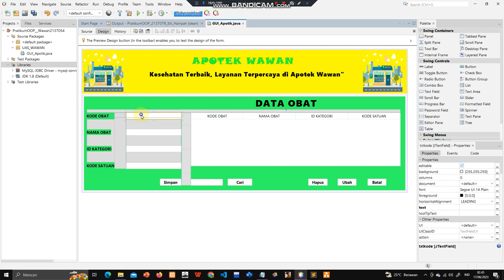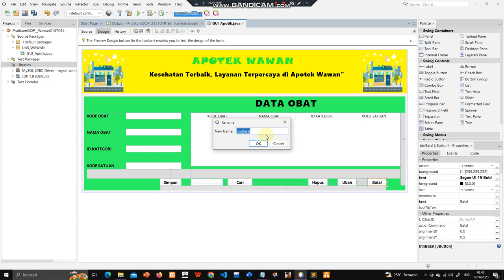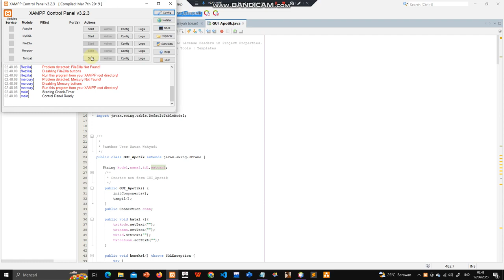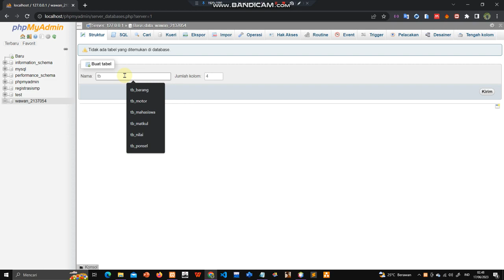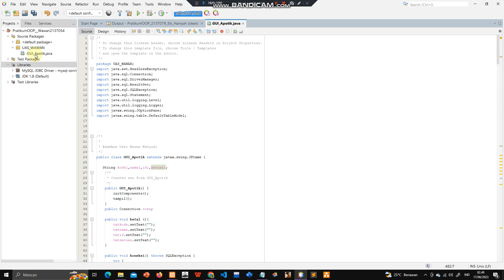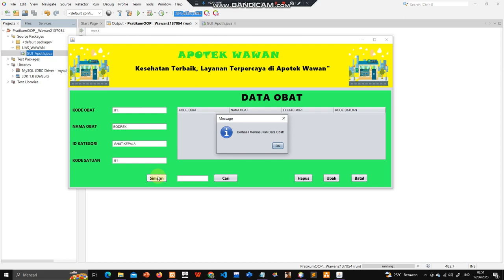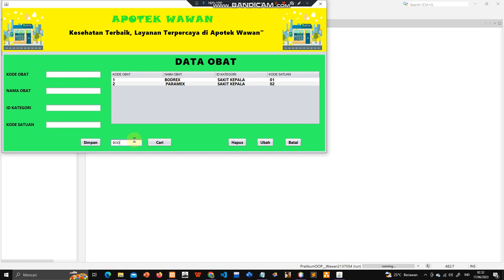Pemograman Berorientasi Objek Java Netbeeans - Aplikasi Toko Obat dengan Database MySQL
Created by: Wawan Wahyudi